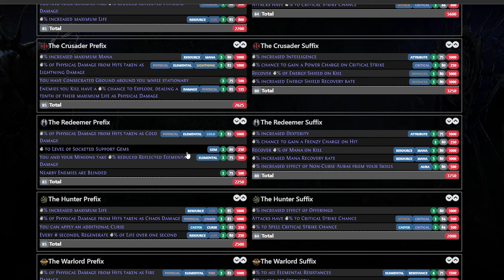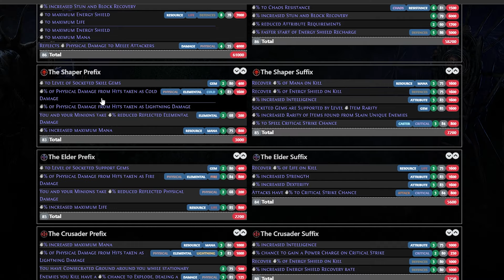ASÍ SE CRAFTEA UNA PECHERA PARA AURA BOT - Path of Exile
En este video te muestro como craftear una pechera para aura Bot.